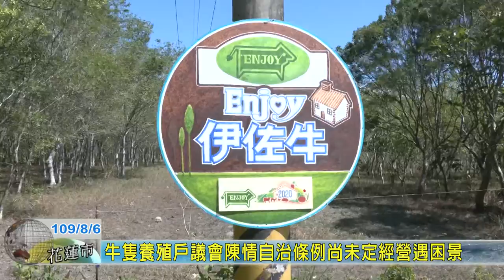20200806 02 牛隻養殖戶議會陳情自治條例尚未定經營遇困景